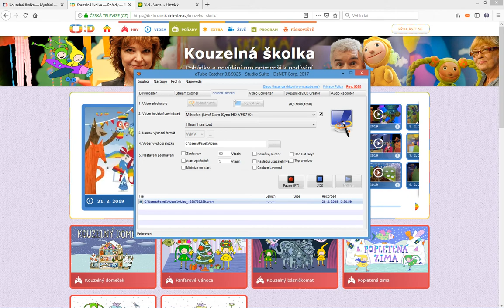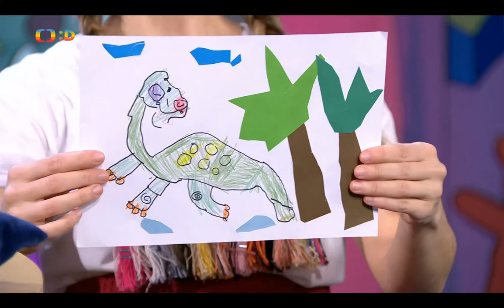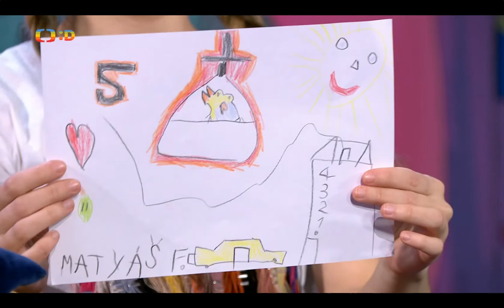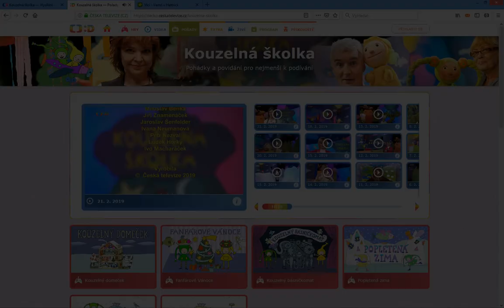Kouzelná školka s Luckou a Františkem a Hankou 2019